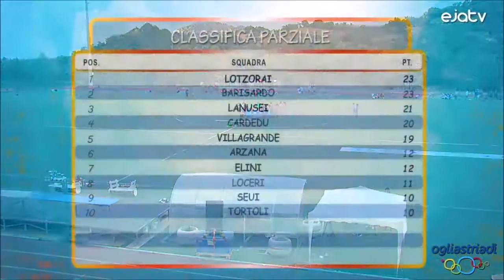Ogliastriadi 2015 - Tiro alla fune